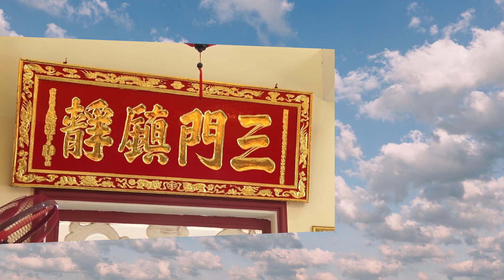Đại lão Hòa thượng Thích Giác Hạnh là một bậc chân tu giác ngộ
Quý vị và các bạn thân mến! Đại lão Hòa thượng Thích Giác Hạnh là một trong những vị Đại lão Hòa thượng nổi tiếng, được rất nhiều người biết đến bởi kiến thức uyên thâm về Phật pháp, những kiến thức về Tâm linh và những vấn đề xã hội. Đại lão Hòa thượng thường chia sẻ các câu chuyện đời thường một cách gần gũi, mộc mạc, rất cuốn hút người nghe và bằng những ngôn từ dễ hiểu, Đại lão Hòa thượng đã giúp cho đông đảo đại chúng tiếp cận Phật pháp một cách rất dễ dàng. Qua bài viết này, Kênh YouTube Tôn Giáo Phật Giáo, sẽ giúp quý vị và các bạn tìm hiểu đôi nét về tiểu sử bản thân, đạo nghiệp tu hành, những bài giảng pháp hay nhất của Đại lão Hòa thượng Thích Giác Hạnh, thông qua nội dung chi tiết trong video sau đây.
Quý vị và các bạn có thể xem nhiều nội dung video hấp dẫn trên kênh YouTube: Tôn Giáo Tín Ngưỡng : @tongiaotinnguong
Quý vị và các bạn thân mến.! Như các bạn đã biết, Tôn Giáo đã được hình thành và truyền bá rộng rãi hàng ngàn năm qua. Những triết lý này cho tới ngày nay vẫn giữ nguyên giá trị giúp cho con người sống tốt hơn, tránh được những phiền não, khổ đau. Trong đó có Phật Giáo giúp cho con người phát triển về trí tuệ, đạo đức, có một cuộc sống đầy ý nghĩa. Đến với Tôn Giáo, Phật Giáo bạn có thể trả lời được hầu hết mọi câu hỏi về cuộc sống nhân sinh và vũ trụ.
Sứ mệnh của chúng tôi là mong được góp một phần công sức nhỏ bé, để giúp các Phật Giáo được lan tỏa rộng rãi hơn đến với tất cả mọi người Việt Nam trên toàn Thế Giới thông qua mạng internet.